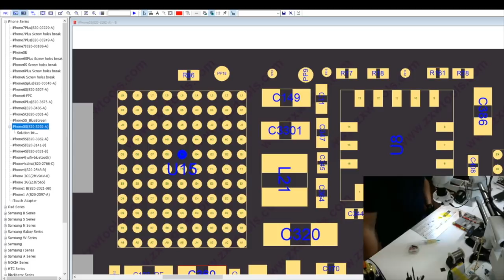iPhone 5s no Touch aprendamos como Rebalinar - Solucionado!